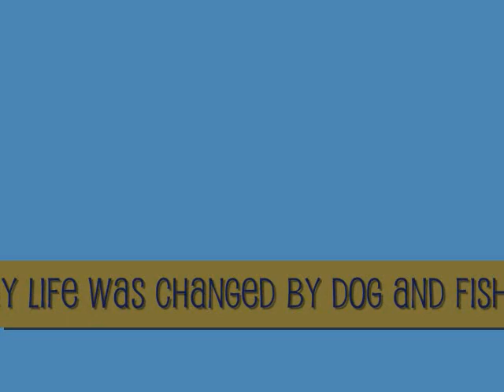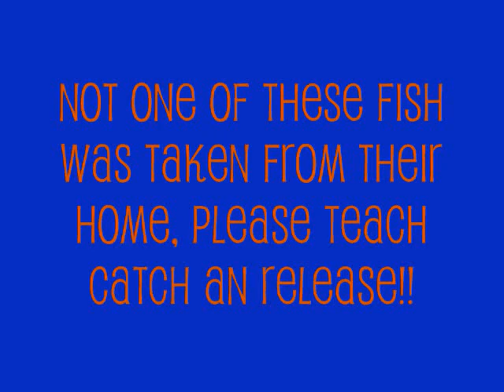Dog and Fish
fly fishing pics and music